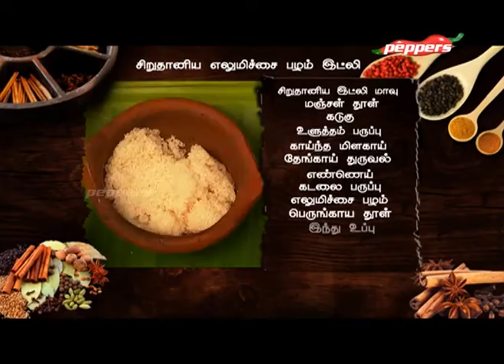பாரம்பரிய சமையல் - சிறுதானியம் எலுமிச்சம்பழம் இட்லி | Peppers TV | பெப்பெர்ஸ் டிவி | 17 Oct 20